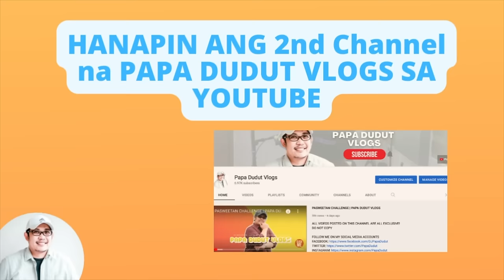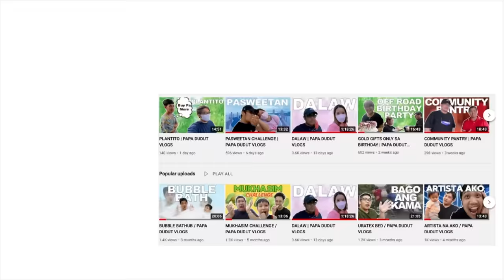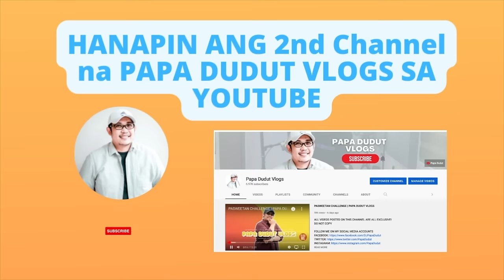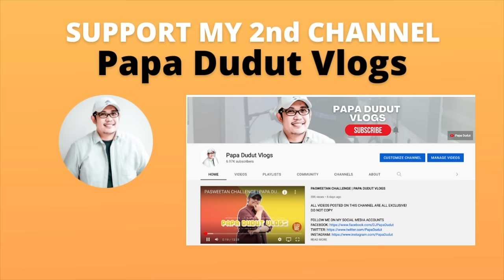DANICA | PAPA DUDUT STORIES